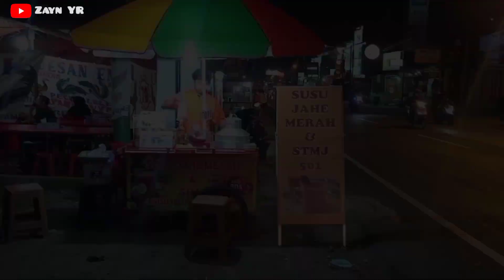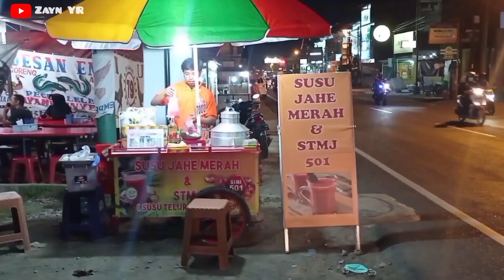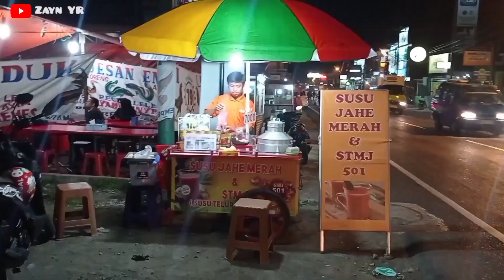WARRR BIASAA!! JUALAN Ini Awalnya Dimulai TANPA MODAL || IDE BISNIS MENJANJIKAN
Nama : Ocha
Lokasi : Jl raya Dramaga depan PHD

Baru buka 2 bulan respon dari pembeli alhamdulillah baik, jualan sekaligus membantu para bapak-bapak biar semakin kuat stamina daya tahan tubuh, dan baik buat kesehatan juga

peluang bisnis
peluang usaha
usaha sampingan
peluang usaha
ide bisnis
ide jualan
ide usaha
ide usaha anak muda
ide kreatif
bisnis rumahan
usaha rumahan
usaha kekinian
inspirasi usaha